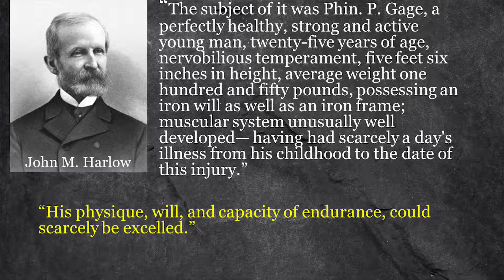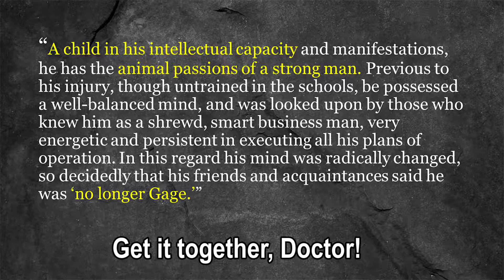Who was Phineas Gage? What the textbooks get wrong about his famous brain injury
Today we're talking about Phineas Gage and his traumatic brain injury. The textbooks all say he had a major change in personality, but sometimes the truth is more complicated. We look at the real case, but also look at how other people with facial trauma cope with the change, and we talk about how real stories become myths, legends, and tall tales to help teach psychology.

Further Reading:

Harlow, J. M. (1860). Recovery from the passage of an iron bar through the head. History of Psychiatry, 4(14), 274-281.

Griggs, R. A. (2015). Coverage of the Phineas Gage story in introductory psychology textbooks: was Gage no longer Gage?. Teaching of Psychology, 42(3), 195-202.

Macmillan, M., & Lena, M. L. (2010). Rehabilitating Phineas Gage. Neuropsychological rehabilitation, 20(5), 641-658.

Macmillan (2000) Commemorating the 150th Anniversary of Phineas Gage's Accident, Journal of the History of the Neurosciences, 9:1, 90-93,

Wilgus, J., & Wilgus, B. (2009). Face to face with Phineas Gage. Journal of the History of the Neurosciences, 18(3), 340-345.

Bradbury, E. (2012). Meeting the psychological needs of patients with facial disfigurement. British Journal of Oral and Maxillofacial Surgery, 50(3), 193-196.

Kotowicz, Z. (2007). The strange case of Phineas Gage. History of the Human Sciences, 20(1), 115-131.